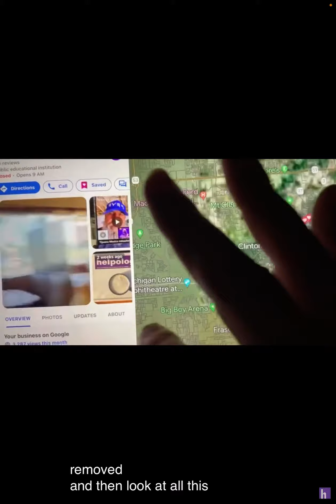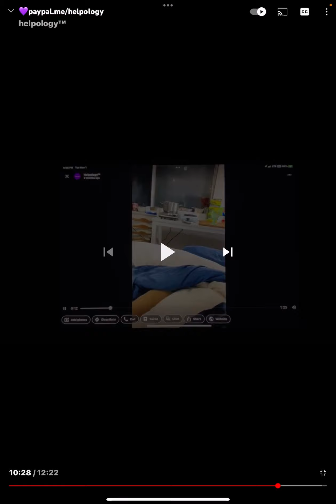💜h?™ "What's the MOST HELPFUL & SIMPLEST WAY that WORKS?"™ GIVE 1P/Month NOW! GCash